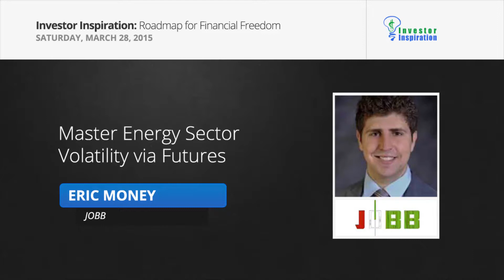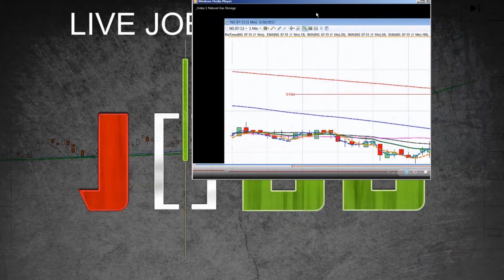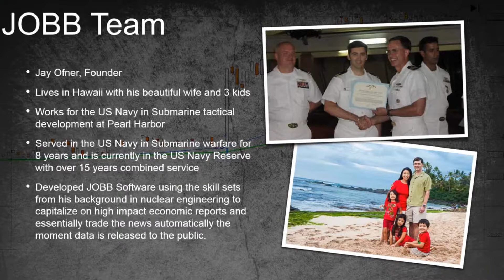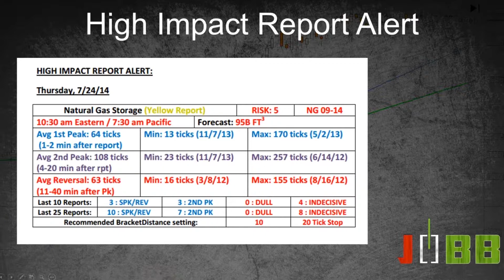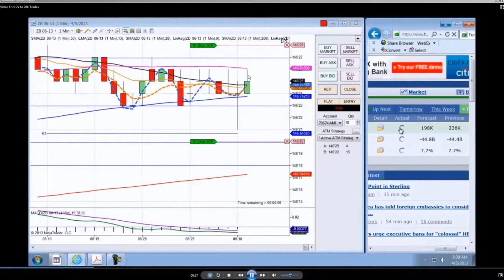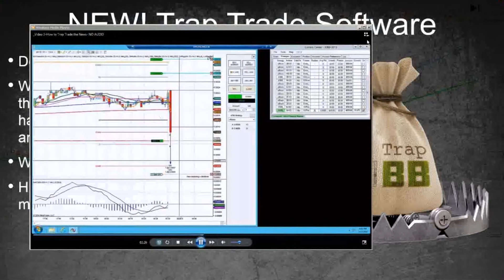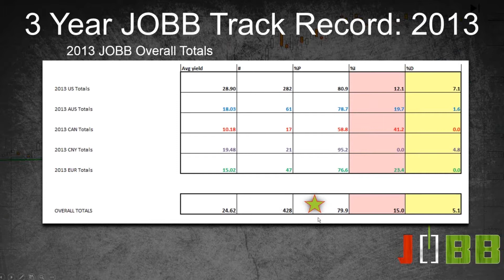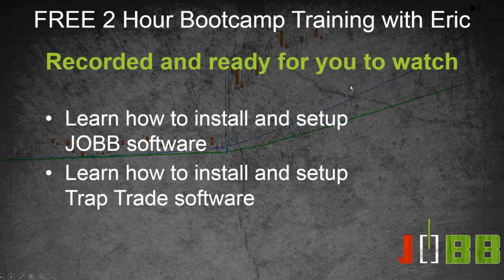Master Energy Sector Volatility via Futures | Eric Money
Crude Oil and Natural Gas
Energy Sector Volatility
How the JOBB Software works
Bankroll Management